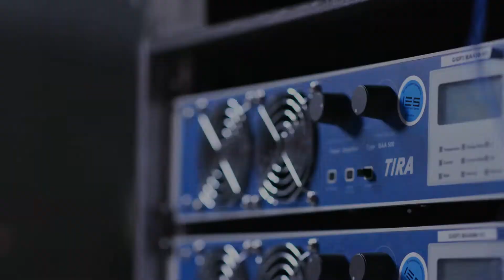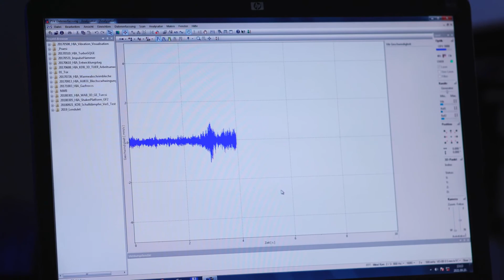Zenél az Audi Q3 karosszéria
Az Audi Hungaria mérnökei nem csak hangszórókkal, de karosszériákkal is képesek zenét lejátszani.